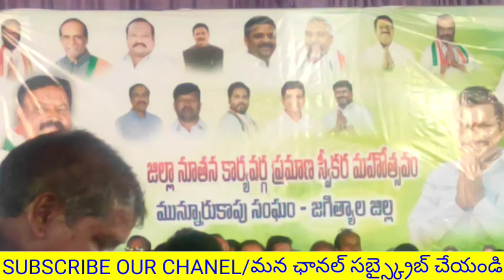25 August 2024